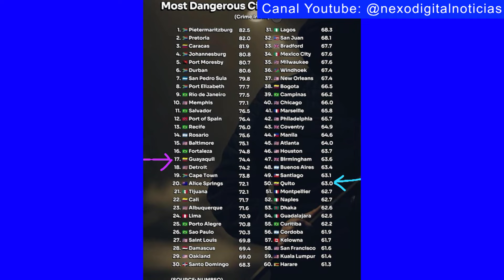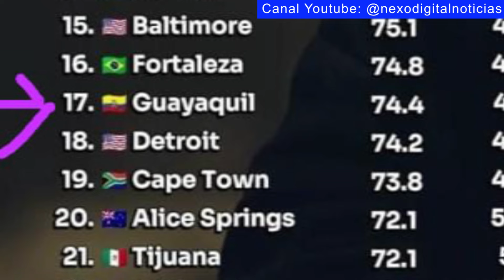Policía captura a supuestos criminales de 5 pasajeros (incluido un niño), de buss de Los Ríos.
Varios actos sangrientos empañan la paz de ciudades ecuatorianas. Un acto de sicariato en pleno centro de Guayaquil//. Medallistas ecuatorianas Angy y Deysi Dajomes llegaron a París, a las Olimpiadas//. Donald Trump rinde homenaje a bombero fallecido en intento de magnicidio.